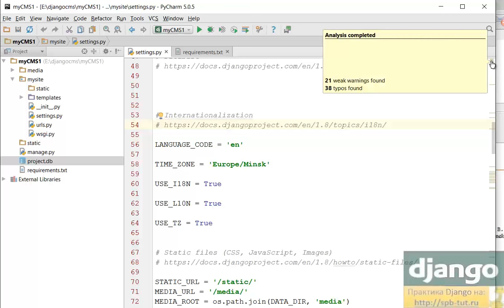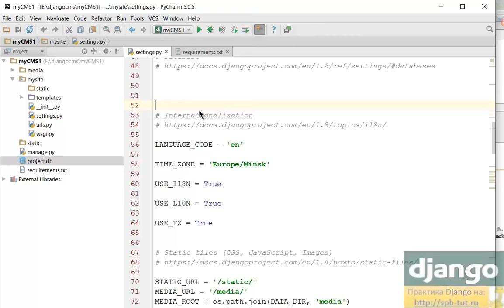Как открыть базу SQLITE в PyCharm для DjangoCMS.